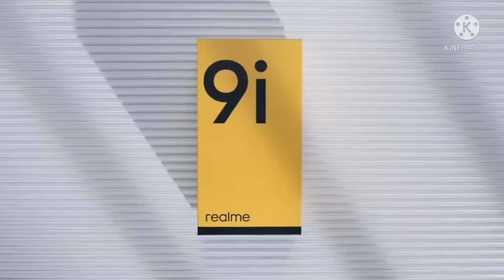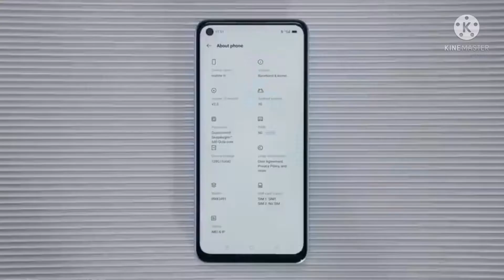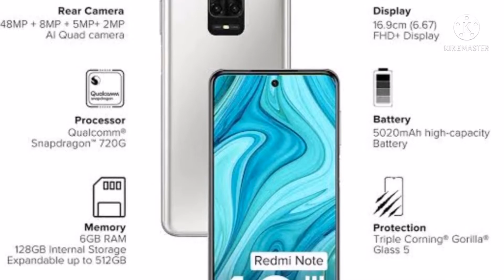Best Phones Under 15000 | 6GB RAM | 128GB ROM | In India 2022